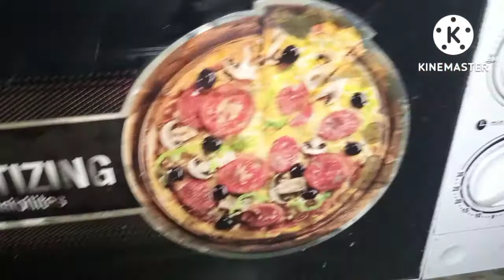wellcome to recipe kfc style Zinger Burgers Shakra Rashid life style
Wherever he went wo maze se khaye to q na ho Jaye KFC style zinger burger to recipe kopora watch karain khud bhi maze lain kids ko bhi enjoy krwain bar bar khain😆😀😁😋🍔🍟...